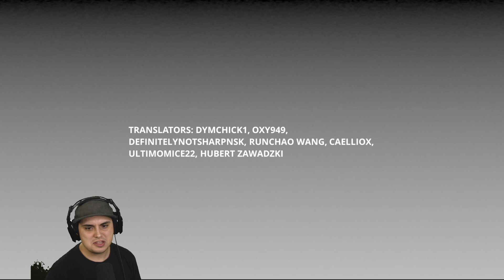Playing The Game That No Youtuber Dares To Play.....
Don't even try to look this up...